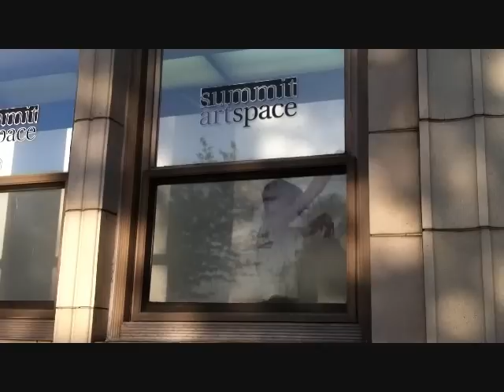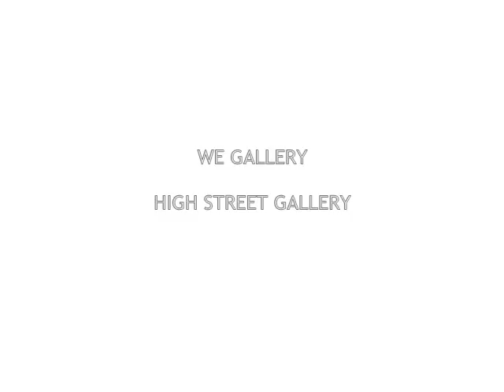Downtown Akron 2012.wmv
Neos Dance Theatre participating in Downtown Akron's Art Walk